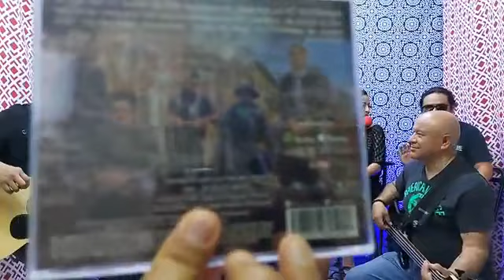LA MAMA DA CONSEJOS Y OLLINKAN TV.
Buen cotorreo con nuestra amiga @IVONNAHARO